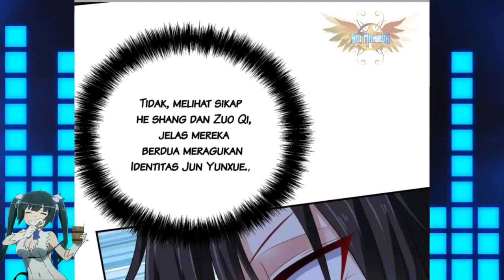Menginterogasi Jun Yunxue || Miss Nine Doctor Ch 211 Bahasa Indonesia || Aoi Manhua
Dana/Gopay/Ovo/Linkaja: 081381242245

COPYRIGHT / LICENSING